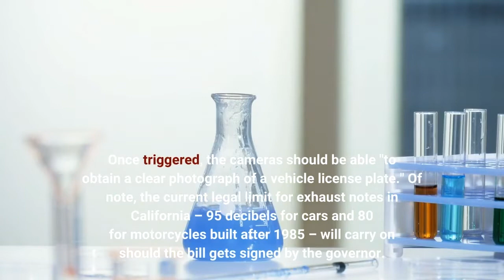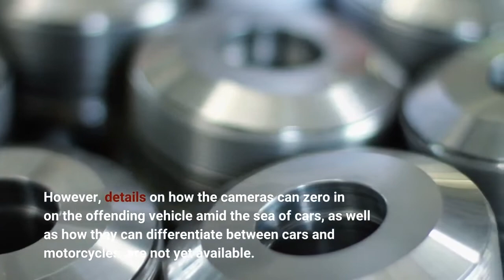California Mulls Using Sound-Activated Cameras To Catch Loud Cars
A new bill has been approved by the California State Legislature which automates The Golden State's enforcement of its law against loud vehicles from January 2023 to December 2027. Senate Bill 1079 wants to use sound-activated cameras to catch loud cars in six West Coast cities, Autoweek reports. As of this writing, the new bill is yet to be signed by California Governor Gavin Newsom. California is known for its stringent enforcement of laws concerning road users, especially in terms of emissions and the future of electric vehicles. According to SB 1079, the five-year "sound-activated enforcement system" uses cameras with...